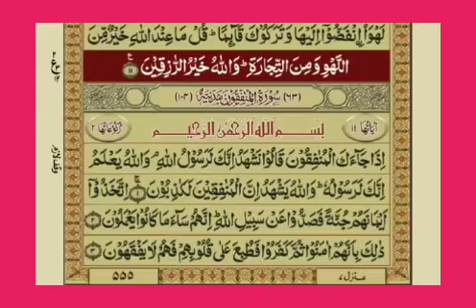Surat jumma tarjuma k 7💐❤️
Surat jumma with tarjuma ♥️